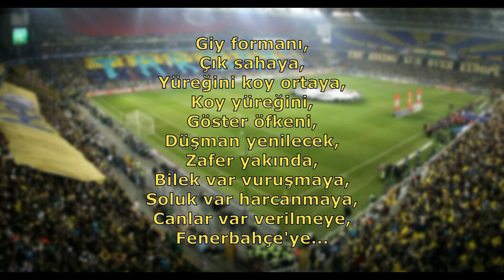Fenerbahçe Tezahüratları - Giy Formanı Çık Sahaya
Giy formanı,
Çık sahaya,
Yüreğini koy ortaya,
Koy yüreğini,
Göster öfkeni,
Düşman yenilecek,
Zafer yakında,
Bilek var vuruşmaya,
Soluk var harcanmaya,
Canlar var verilmeye,
Fenerbahçe'ye...